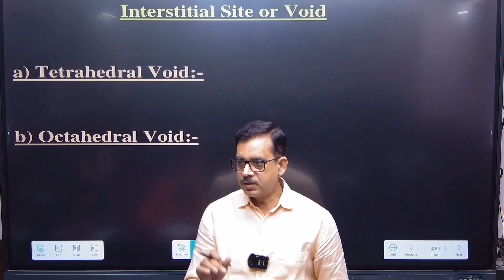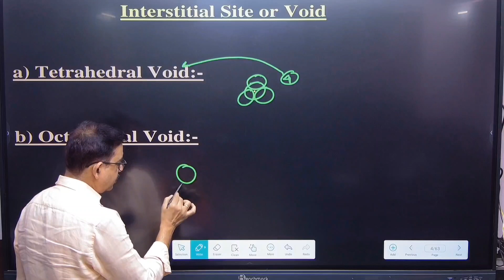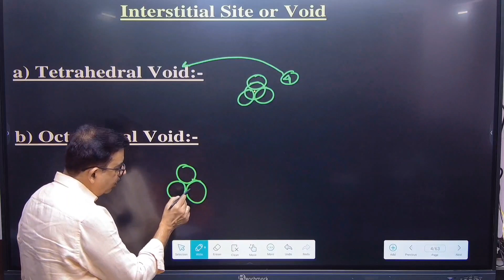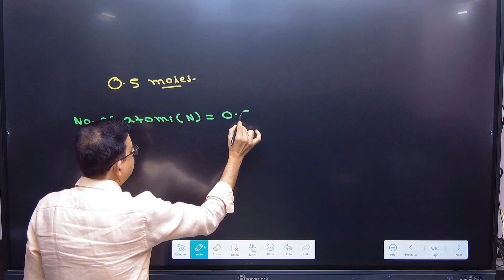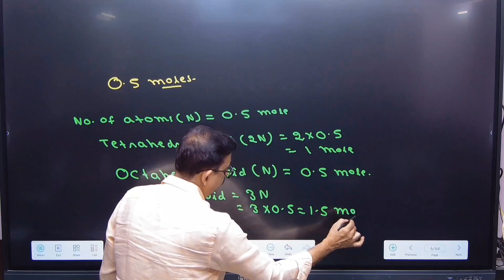Interstitial Site or Void ll Tetrahedral & Octahedral Void ll XII Bihar Board 2024 Exam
"🔍🧪 Delve into the intricacies of 'The Solid State' - an essential chapter in Class XII Chemistry, aligned with the Bihar Board Examination 2024! 📚 Under the expert guidance of Dr. Pankaj Kumar, ScholarClasses1 presents a comprehensive video elucidating the core concepts, crystal structures, unit cells, and properties of solids crucial for acing your exams. 🌟 Our tailored explanation method simplifies complex topics, ensuring a deep understanding as per the Bihar Board syllabus. Join us in this educational journey, where clarity meets exam success! 🎓🔬 Enhance your knowledge, solve problems effectively, and boost your confidence in Chemistry with our in-depth tutorial. 📝✨ BiharBoardExam2024 ClassXIIChemistry TheSolidState DrPankajKumar ScholarClasses1"